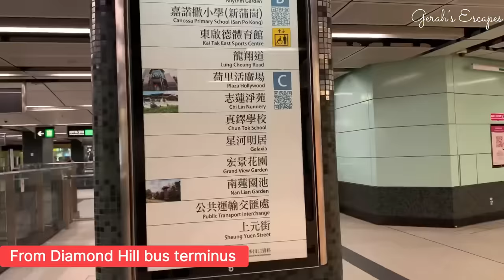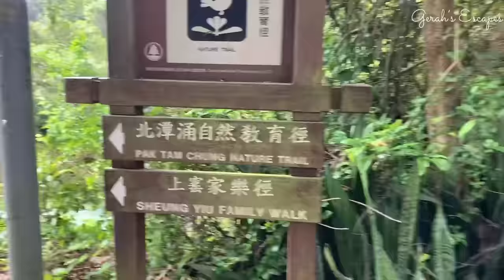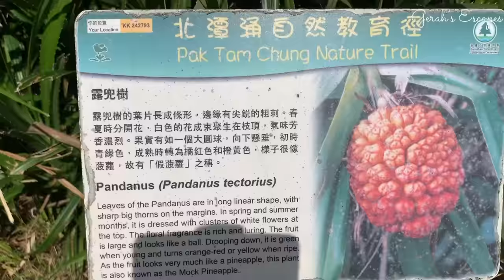How to get to Pak Tam Chung | A short guide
Watch the video for the complete details on how to get there. This is a short hike only.